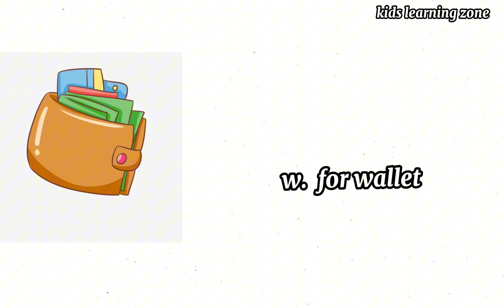What Words Start With Letter W? | Words Begin with W | Kids Learning Videos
Explore the World of W! Join us on a captivating journey of words that start with the letter W. 🌟 Perfect for young minds, this educational video from Kids Learning Zone introduces a variety of words that will enhance vocabulary and phonics skills. 🅦📚

🌈 Learning and Fun:
In this engaging video, we introduce kids to the magical world of words starting with the letter W. From basic vocabulary to phonics sounds, this educational content is designed to make learning enjoyable for children of all ages.

📚 Educational Highlights:

Words That Start with Letter W
Phonics Exploration for 'W'
Letter W Vocabulary Building
Fun Learning Experience for Kids
👶 Perfect for Toddlers and Kids:

Our content is specially crafted for young learners, ensuring that they grasp essential language skills while having a great time. Join the adventure with Kids Learning Zone!

🎓 Join us in the exciting world of words and learning! 🌈

words that start with n and end with g
words that start with y and end with y
words that start with n and end with r
write five words that start with sea
words that start with su and end with ki
write two words that start with a vowel letter
write three words that start with e and f
words that start with n and end with a